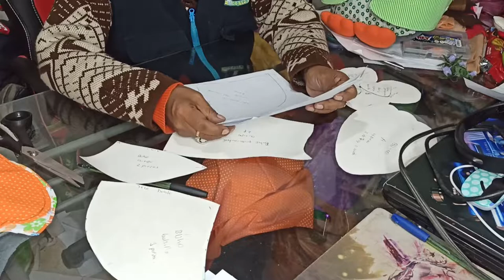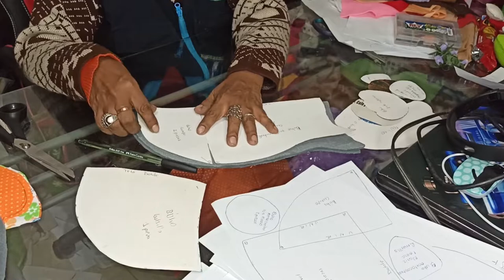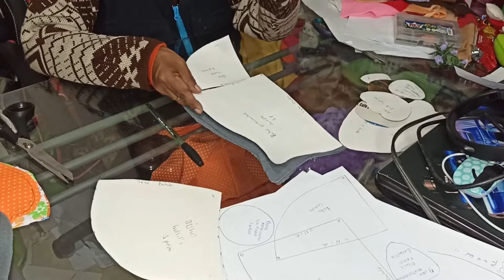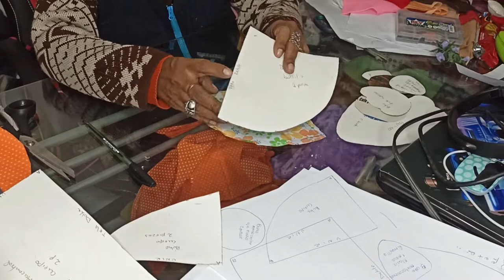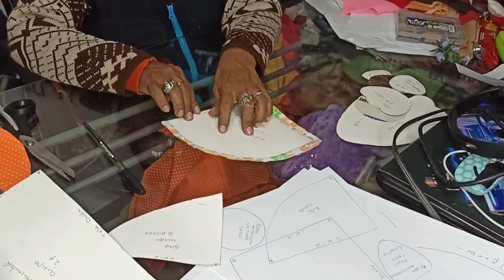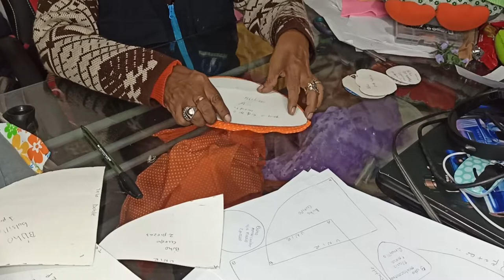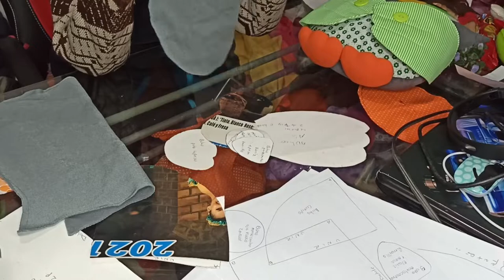BUHO PORTA CONTROL REMOTO 1